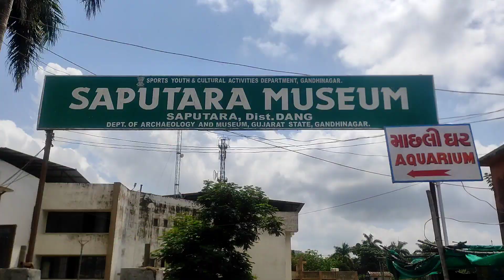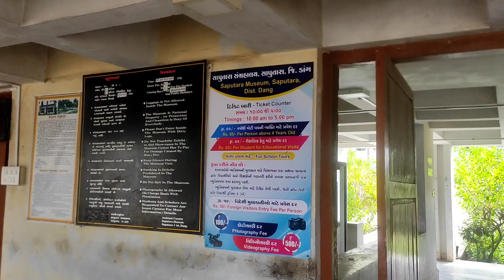खूप सुंदर वाटलं // Rose garden 🌹 nageshwar mahadev mandir 🏞️ saptshrungi vani gad fish 🐠 house